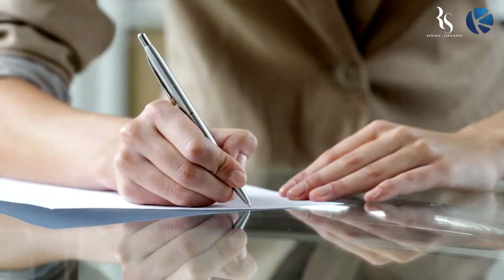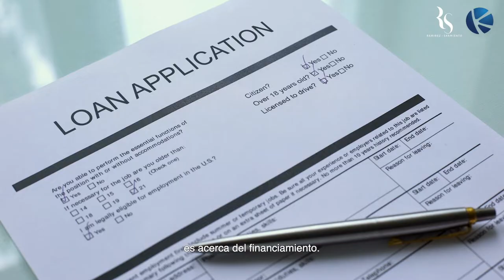CAPÍTULO 4 - Cómo invertir en los USA. Requerimientos del Banco.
Nelson Lopez, Gerente y Asesor banquero nos cuenta todo sobre.

𝗘𝗟 𝗙𝗜𝗡𝗔𝗡𝗖𝗜𝗔𝗠𝗜𝗘𝗡𝗧𝗢, 𝗟𝗔𝗦 𝗖𝗨𝗘𝗡𝗧𝗔𝗦 𝗕𝗔𝗡𝗖𝗔𝗥𝗜𝗔𝗦 𝗬 𝗟𝗔𝗦 𝗖𝗢𝗡𝗗𝗜𝗖𝗜𝗢𝗡𝗘𝗦 𝗗𝗘𝗟 𝗕𝗔𝗡𝗖𝗢

🏦 Requerimientos para la creación de la cuenta bancaria del inversionista.

1- La identificación del individuo.
A- El pasaporteB- la cédula o una licencia de conducir de su país.
2-Carta de referencia de su banco en el extrangero.

3- Carta de referencia de un cliente acá en los Estados Unidos.
Por ejemplo como usted o cualquiera de sus empleados pueden referir al cliente.

💲Financiamiento

Hay muchos programas diferentes para los extranjeros, invertir y comprar propiedades acá en los Estados Unidos.

✔️Loan-to-value Ratio (LVR), que es el porcentaje del valor de la propiedad que el banco presta.
Para los extranjeros normalmente es el 50%.

✔️Número dos, requerimos verificación de los ingresos del individuo en le extranjero. carta de referencia de su contador en el extranjero.

✔️Número tres, es la estructura del préstamo. se estructuran como un ARM, Adjustable-ratio Mortgage.
interés es fijo por unos 5, 6, 7 años y después es ajustable cada año.

❕ @kapitalmgmt y @thersteam se unieron para guiar a las personas que quieran invertir en los Estados Unidos.
Estén atentos para más respuestas a sus preguntas!